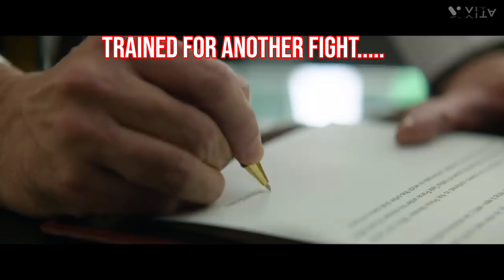When your friends steel all your Pokémon cards....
New meme #2024